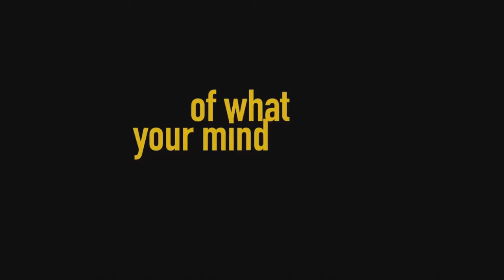Секрет Милтона (трейлер) 2016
Трогательная история мальчика Мильтона, который, несмотря на очень юный возраст и добрый нрав, разучился быть счастливым. Сломленный издевательствами в школе, он забывает, что такое радость и легкость на сердце, пока его проницательный дедушка не открывает ему один очень действенный секрет.
Произведение «Секрет Милтона (трейлер) 2016» созданное автором по имени Time Movie, публикуется на условиях лицензии Creative Commons «Attribution» («Атрибуция») 4.0 Всемирная.